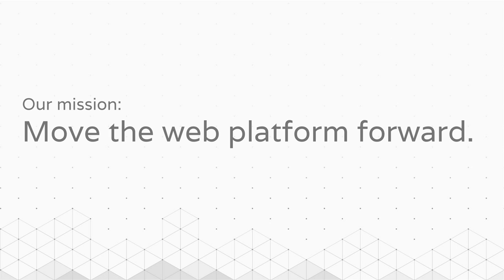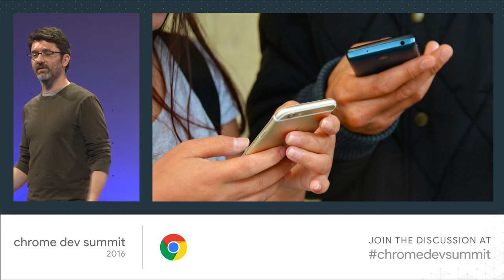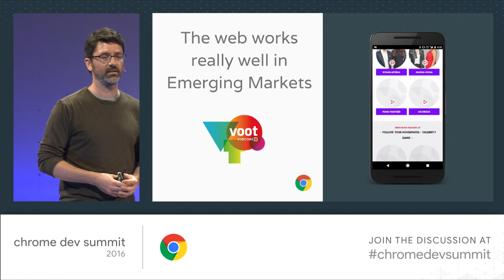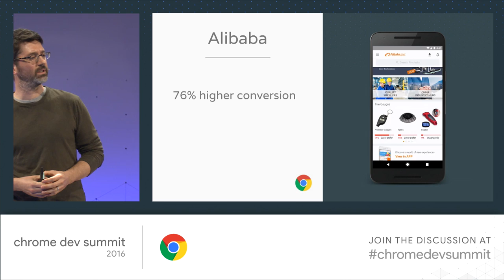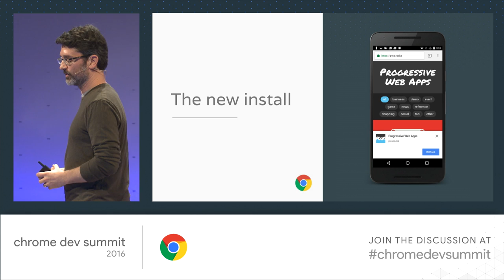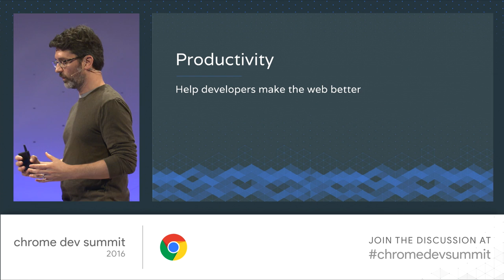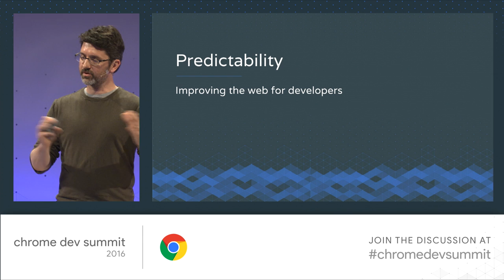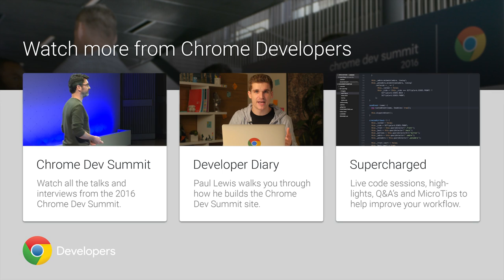Keynote (Chrome Dev Summit 2016)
The state of Chrome and the Web Platform today, from the leader of the Chrome team.